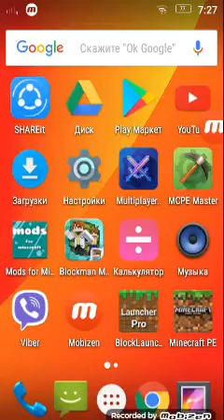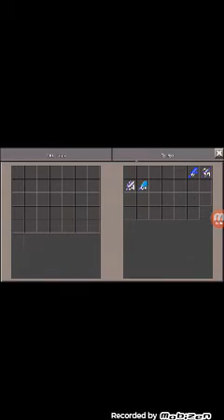Обзор мода N2